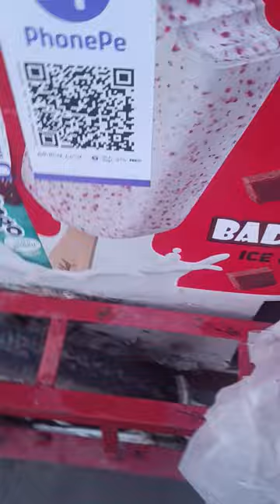Kha ko jaa rahe the kaha le aai ye larki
NEW CUTEST SHORTS & LONG VIDEO UPLOAD IN DAILY BASE.

Regards
Oviyan & Ovanya Family